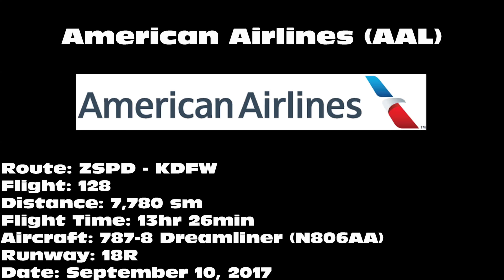American Airlines 787-8 Dreamliner [N806AA] -- UHD 4K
American Airlines 787-8 Dreamliner landing on 18R at Dallas/Fort Worth International Airport (DFW) on September 10, 2017